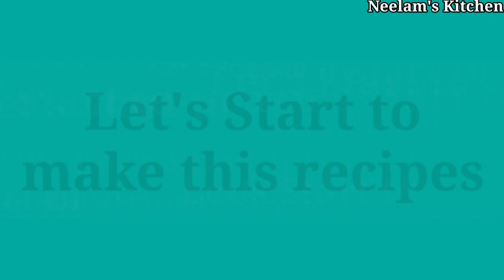Fried Rice/3 easy fried rice recipes for Lunch box/Jeera Rice/Spring Onion Rice/Mix Veg Rice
3 easy fried rice recipes for lunch box
3 झटपट से बनने वाले फ्राइड राइस टिफिन के लिए
rice recipes
Jeera rice
Jeera rice recipe
Jeera rice telugu
how to make jeera rice
dal fry jeera rice
jeera rice in kannada
jeera rice in tamil
jeera rice kaise banate hain
fried rice
fried rice in tamil
fried rice in hindi
spring onion fried rice kaise banate hain
street food recipes
fried rice kaise banate hain
mix veg fried rice banane ka aasan tarika